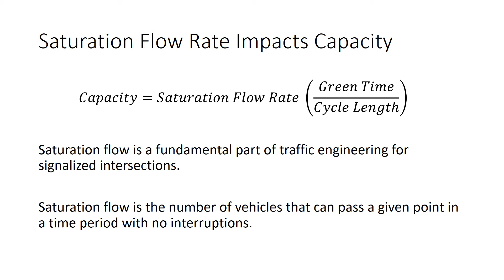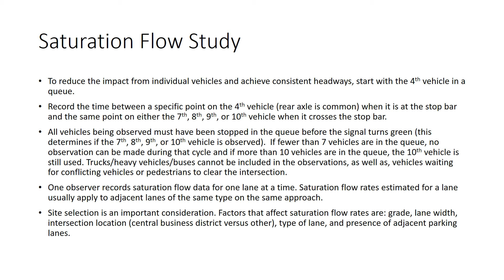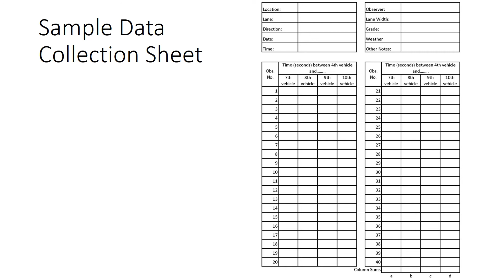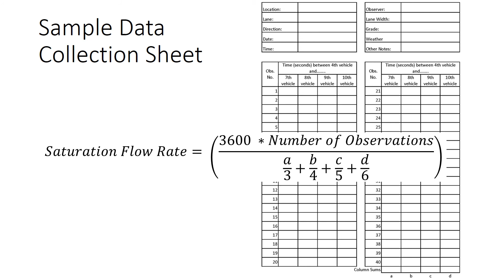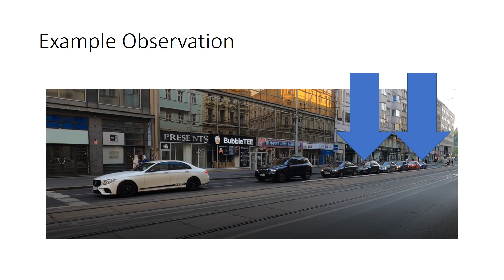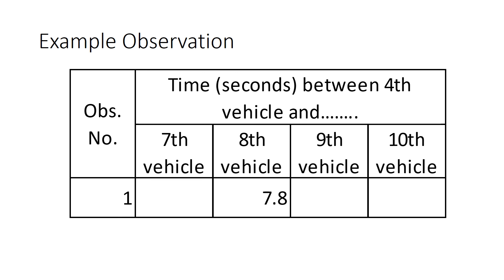Saturation Flow Rate for Signalized Intersection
How to estimate the saturation flow rate for a lane at a signalized intersection using data collection.